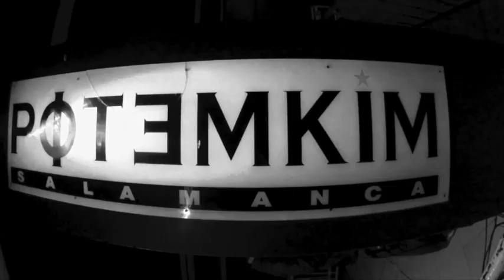KAOTIKO. Proximas fechas Abril-Mayo 2016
Video realizado por nuestra "pequeña andrea" con imagenes de la SALA POTEMKIM SALAMANCA y musica de SINDICATO DEL CRIMEN, la cancion en condreto es PUTA HIPOCRESIA